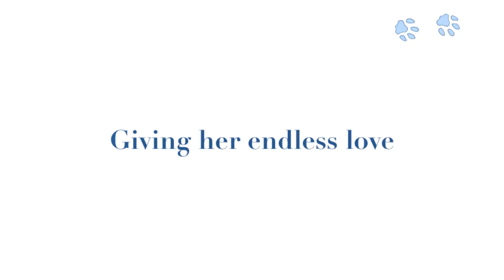Fish Kabab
Molly finds new love with shish kabab, shish, Gigi and fish kabab...